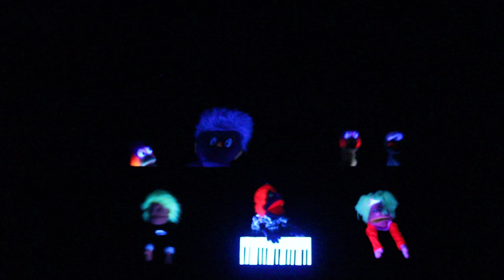Halloween Harvest Festival - Black Light Puppet Show for Church - God is Bigger than the Boogieman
We did a black light neon puppet show for our church's harvest festival. We did it to an edited version of Veggietale's "God is Bigger Than The BoogieMan."  We had 6 actors, some fun puppets and some homemade props. The audience absolutely loved it.

Download the script and the audio backing track here for free.